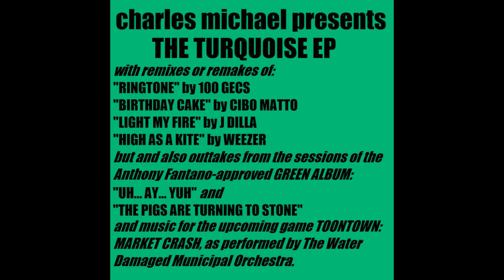Cibo Matto - Birthday Cake (Charles Michael Remix)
The vocals of "Birthday Cake" by Cibo Matto were captured via AI. I set out to make something that was much more chaotic and riot-inducing than the original. Tell me how I did.
credits
from The Turquoise EP, released July 21, 2020
BIRTHDAY CAKE
舒雲 (Suyin) - 一片青青的草地 (Green Green Grass of Home)
Roger Saunders - Darkness
Malcolm McLaren - Buffalo Gals
50 Cent - Poor Lil Rich
2Pac - Heartz Of Men
Cibo Matto - Birthday Cake
Weezer - The World Has Turned And Left Me Here
The Beatles and Super Furry Animals - Peter Blake 2000
Joe Henderson - Tres Palabras
Wayne Kemp - The Image Of Me
Big L - 98 Freestyle
Ananda Shankar - Mamata (Affection)
The Dave Brubeck Quartet - Bossa Nova U.S.A.
The Strokes - Is This It
Marc Rebillet - 92,653,766 FALL OUTFITS TO DIE FOR
Karin Isobe, Yuna Yoshino and Lynn - Behind
Third Eye Blind - Semi Charmed Life
Les Mersey's - Ticket To Ride
The Turtles - Buzzsaw
Boogie Down Productions - 7 Dee Jays
The Mothers Of Invention - Lonely Little Girl
license